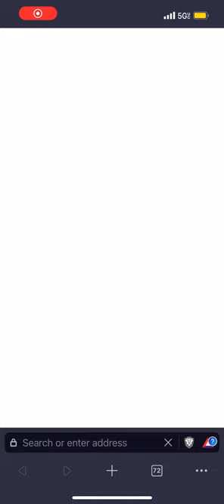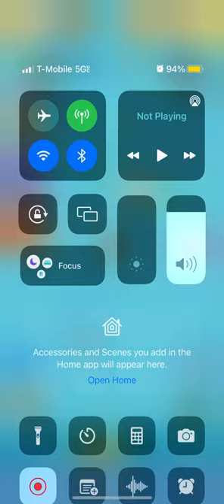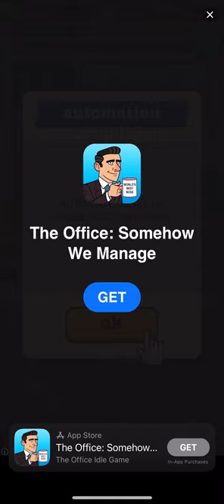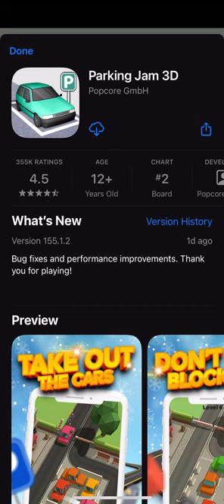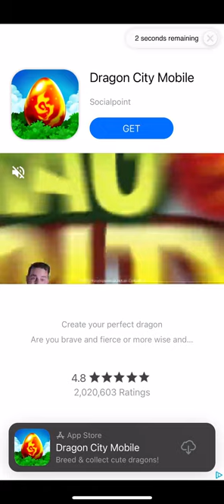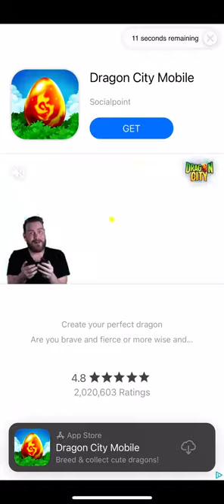Aquarium Land Gameplay Opening a Second Aquarium iOS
Aquarium Land Gameplay Opening a Second Aquarium iPhone 13

Icon image
Aquarium Land
About this game
clear
Welcome to Aquarium Land, one of the best sea world fishing games you'll ever play!
Go fish in the sea, swim, collect fishes like goldfish, starfish, koi fish and add them in your fish tank to expand your aquarium mini mart and attract more visitors and buyers and become the best zoo tycoon in the idle sea park!

Discover new mystery sea animals in your idle sea park, you can collect them too, there is a customer for every sea animal!

Invest in your Aquarium Park and explore the sea world like a real zoo tycoon! The more money you earn, the more upgrades you can get! The game play is fun and addicting just like my mini mart but for fishes like goldfish, starfish, koi fish and sea animals!

Go fish and unlock new fish tanks in you tiny fishing fish farm! Fishing games have never been so fun and addicting, especially when we talk about sea animals games!

Your visitors want more beautiful fishes like goldfish, starfish, koi fish and more and you are the one that should get them from the shoal of fish into your fish tank in your fish mini mart! Act like a real zoo tycoon in his own idle sea park and use the money from the fishes to buy more aquariums for the sea world animals.

Be the best fish tycoon and rule your fish farm!

Play Aquarium Land now!
Version
1.42
Updated on
Aug 25, 2022
Requires Android
5.1 and up
Downloads
5,000,000+ downloads
In-app purchases
$0.99 - $99.99 per item
Content rating
Permissions
View details
Released on
Feb 22, 2022
Offered by
HOMA GAMES
Version
1.42
Compatibility
Works on your device
Download Size
78 MB
Requires
Android 5.1 and up
* How this app works on your device
This section shows you whether this app works on your devices. You’ll only see devices that are linked to your Google Account and that have been active in the last 30 days.

Reviews

Paul Harris
more_vert
I enjoy the overall gaming experience,& I understand the need for ads, but the ads popping up just at random times is VERY annoying! And then lots of times it glitches & the screen just stays blank after an ad finishes & you have to shut down the game! If they'd fix that & change the ads to be at certain moments instead of random (in the middle of catching a legendary & a random ad comes on & ruins my progress!?!) then I'd say 5 stars.

Feline Gamer
more_vert
I love the game and I'm on the 3rd aquarium, however every time I try to get the money from the customers, as soon as I step onto the circle the game freezes for like 8 seconds and then kicks me out. So only 3 stars. Also I don't really care about the ads. The ads can suck it. Other than the bug and the ads, I really enjoy the game :)

Jonathan Gazca
more_vert
It is a fun game, but the reviews are not joking. This game contains ads galore. There are two bugs I encounter. 1. When I try to upgrade the VIP customer it, does not let me. I have closed and reopened the game, but to no avail. 2. When you get the mythic creatures, and check the list, the list comes out blank. I clicked okay, to try and make it go aways, but it doesn't. I have to close the game and reopen. It doesn't keep track of the fish I just caught. While this happens, ads still run.

SMOKEY MO
more_vert
The concept and game play is pretty good. Catch fish, sell fish, make money, and upgrade things as you go. Pretty simple. The main reason I'm only giving it 2 stars is due to the nonstop 30 second adds that start up while you're in the middle of doing something and it takes three steps to clear them which has more wait time so closer to 1 minute of adds for every 20 tp 30 seconds of playtime. It's simply ridiculous that consumers can no longer enjoy games without a constant barrage of adds.

Liz Corleto
more_vert
Too many adds, not enough aquariums!!! So this game is addicting. I paid to not see ads in the game as they pop up what seems every 30 seconds. Unfortunately ads are still there. Another thing is that it seems as if the game ends at level 52. I cant get past it. Hope they continue to build new aquariums so my son and I can continue to play... or we will be deleting.

Red Panda
more_vert
The game is fun but after awhile it get kind boring I mean you have to get like what 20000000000(not kidding) dollers just to get a worker and it's only level 1!? it's nearly impossible to get the kind of money in the game it has you upgrade your speed backpack and getting more fish tanks!! There should be more upgrades that costs less the that there's not really much to do other then buying stuff the ads make it look so much better and it looks so much cooler in ads(I hope this gets updated🙂)❤